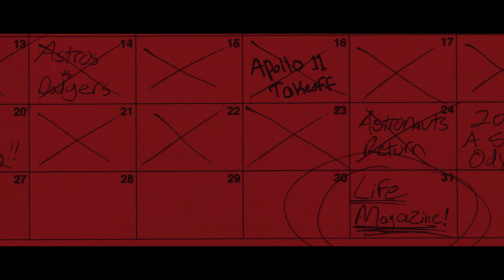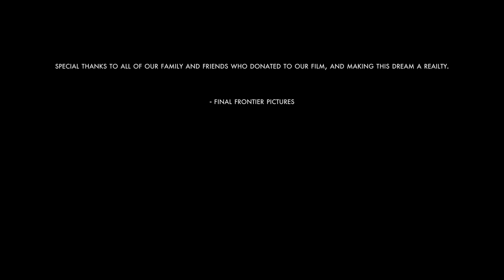EXPOSURE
In 1969, a NASA darkroom photographer is
 assigned to develop photos from the Apollo 11
mission. As he begins his work, he notices a flaw in
 a distinct photo and causes him to investigate the
Manned Spacecraft Center in Houston, Texas.

Writer/Director: Alex Tomeo

Producer: Conor Byrne

Cinematographer: Brendan Hurley
Editor: Steven LeBlanc
Production Designer: Alissa Zack
Assistant Director: Michael Pasini
Sound Designer: Tyler Main
Original Score: JM Quintana Cámara
Associate Producer: Ashley Brandon
Colorist: Aram Khachaturyan
1st Assistant Camera: Ryan Crowley

Key Make-Up Artist: Jillian Rae
Key Hair Stylist: Jennifer Funigiello

Dave Hunter: Sean Patrick
Susan Bailey: Jane West
Robert R. Gilruth: Bret Bailey
Charlie Hunter: Michael Marston
Carolyn Hunter: Aly Mang
Mark Hughes: Michael DeGrandpre

Dave’s Boss: Joseph Rashbaum
CIA Agent: Jim Carter